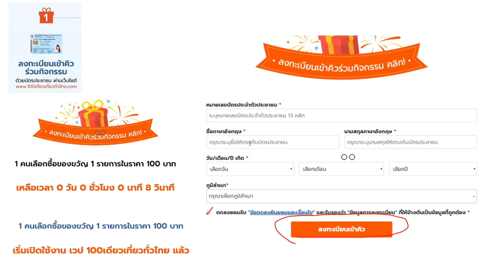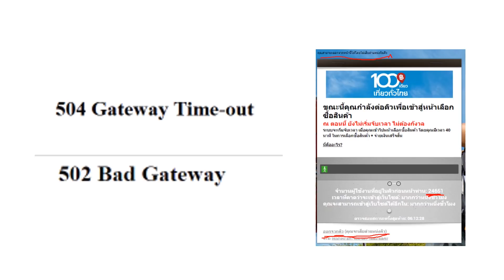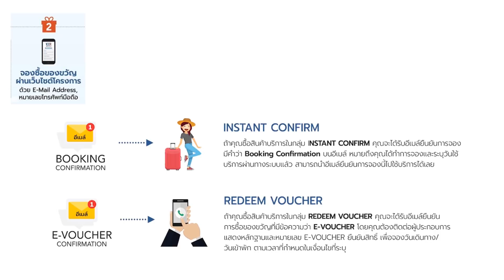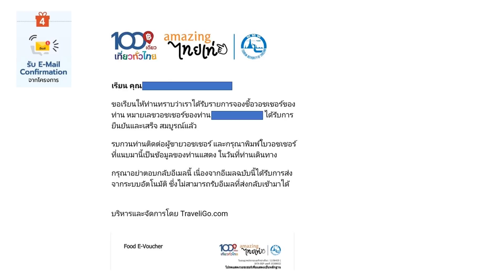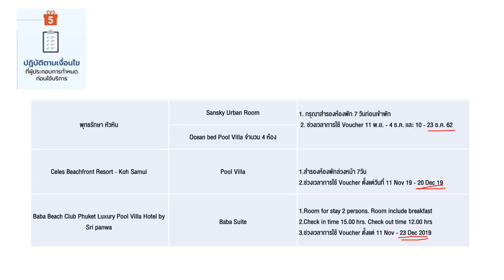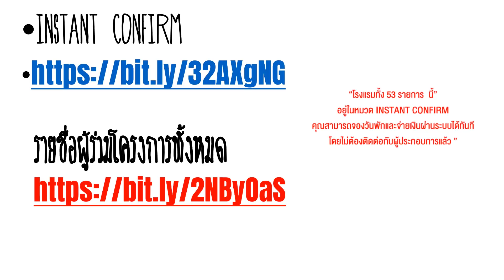เปิด 5 ขั้นตอนลงทะเบียน { 100 เดียวเทื่ยวทั่วไทย } !!!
เริ่มแล้วกับ 00 เดียวเทื่ยวทั่วไทย
ไม่อยากพลาดโอกาศต้องดู เลย

รายชื่อผู้ร่วมโครงการทั้งหมด

สอบถามข้อมูลเพิ่มเติมของโครงการฯ ได้ที่
🌐 www. 100เดียวเที่ยวทั่วไทย .com